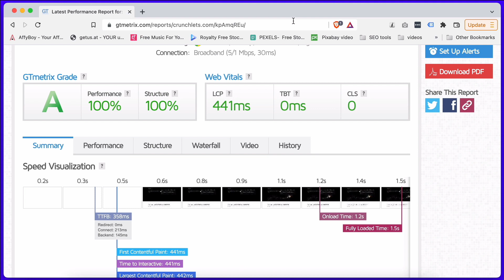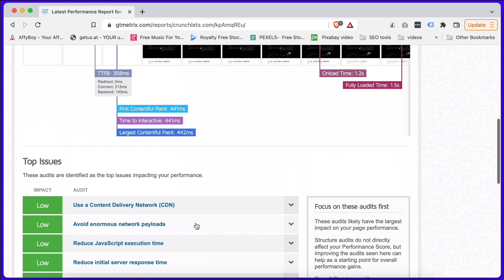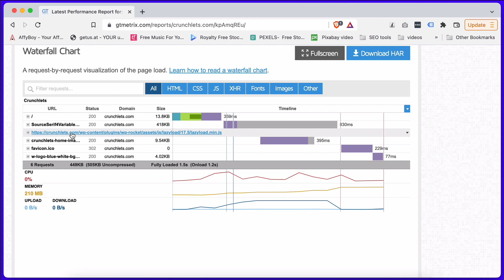#3 Full FREE Course - Page Speed Optimization WordPress- gtmetrix break down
FREE FULL WORDPRESS PAGE SPEED OPTIMIZATION TRAINING COURSE ~ Make WordPress or ANY SITE run fast.

for more speed optimization services.